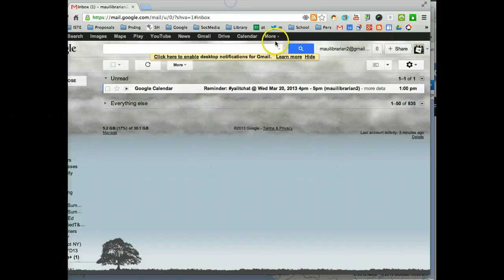How to Add a Bookmark to a New Folder, on Your Toolbar (Chrome)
Choose HD option, for best viewing.

Check Bookmark Manager for more information.